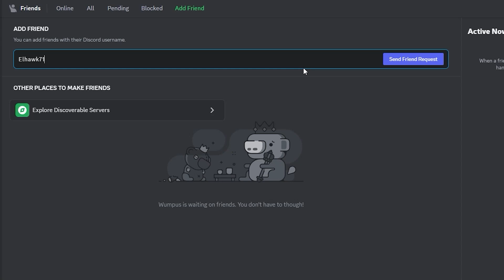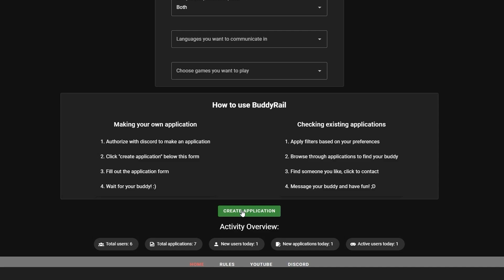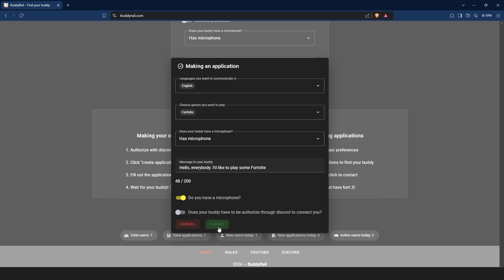How to Find Teammates In Factorio (Easy)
Hello, in this video I will show you how you can find teammates to play Factorio together.

Do you want to find friends or just a teammate to play Overwatch 2? Welcome to this video :)